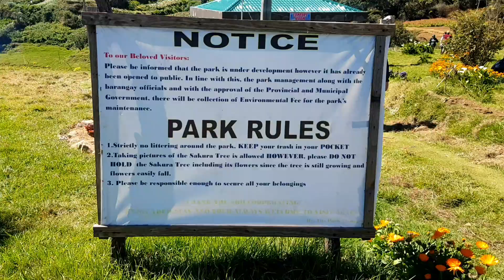CHERRY BLOSSOMS IN ATOK BENGUET PHILIPPINES / SAKURA PARK | MAUREEN RECTO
🌸 SAKURA PARK / HAIGHT'S PLACE Atok, Benguet

Pinoys no longer need to fly to Japan to see cherry blossoms or sakura up close. Haight's Place in Atok, Benguet, has been growing sakura trees that started blooming in 2018. Atok was chosen to be the ideal place to grow sakura trees in the Philippines because its temperature is akin to spring in Japan.

🌸 Travel Guide:

📌Registration Fee: P20 per head
📌Entrance Fee:
✔P50 (cosmos flower field)
✔P30 (sakura park)